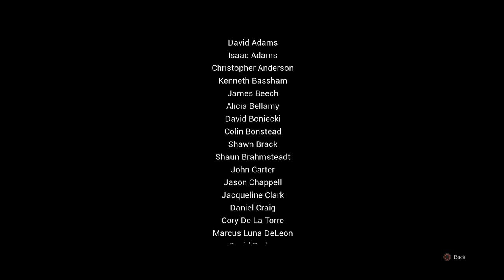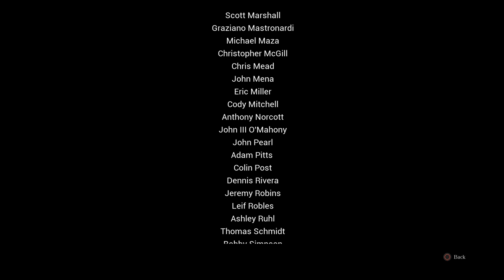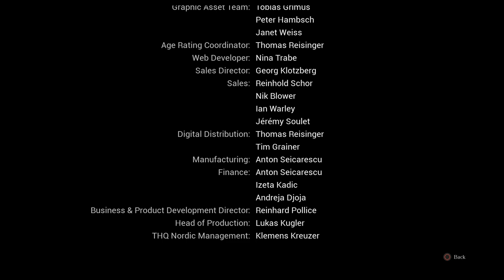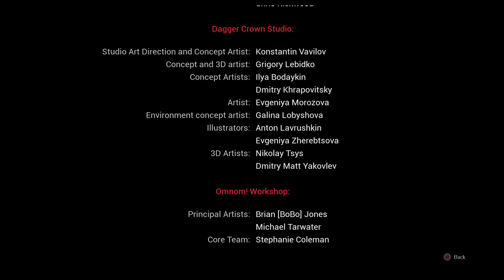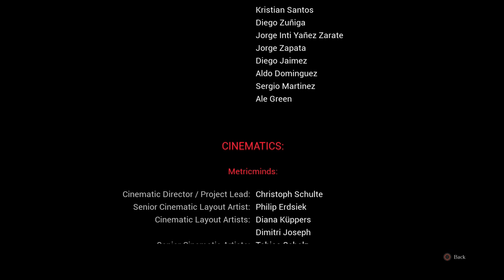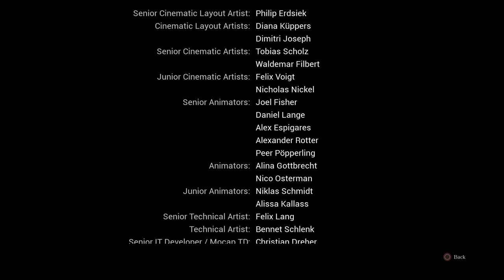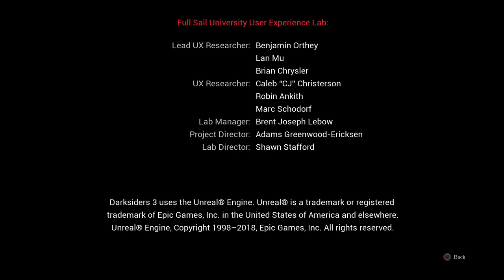Darksiders 3 Let's Play Episode 21 - The Finale (And Review)!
In this episode I finish Darksiders 3, despite some technical difficulties!